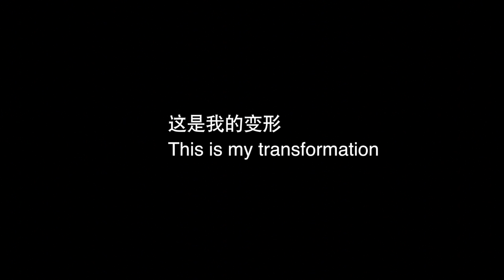Ludi Transformation Eng Version